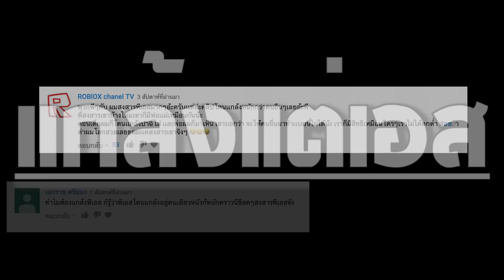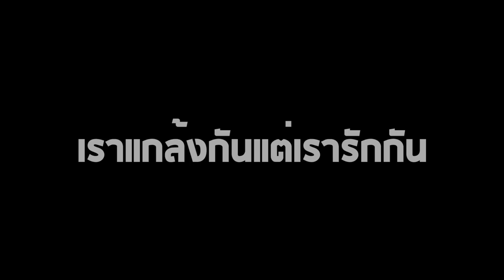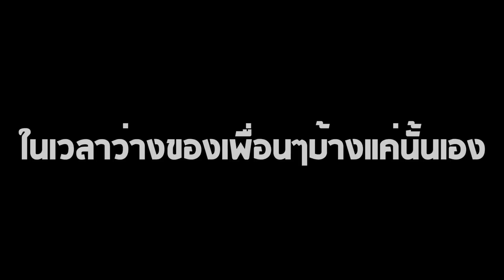The Snack ประเด็นดราม่าระดับประเทศ!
The Snack วันนี้จะมาเครียทุกประเด็น ทั้ง ส่งมาส่งกลับ, แอร์หายไปไหน, ทำไมแกล้งแต่เอส, และพี่บี้ไม่ใช่พ่อ ที่เป็นประดราม่าระดับประเทศ กดถูกใจ แล้วไปชมกันเลย

***Instagram สมาชิก The Snack***
ปอนด์ ► Pond_nitis
จีโน่(ยีน) ►  gnpm
เอส หรรมทองคำ ►  slet_na
โอ๋โจ้ ►  vman_tsf